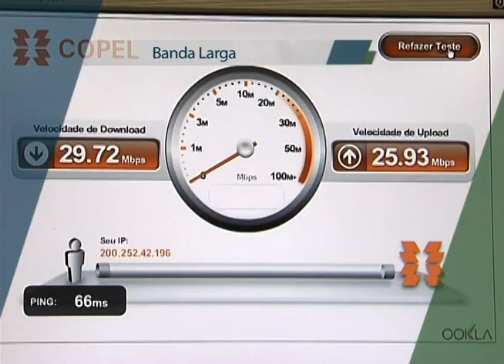Cidadão ajudará Anatel a fiscalizar qualidade do serviço de banda larga fixa no Brasil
PRA VOCÊ - O governo federal quer melhorar a qualidade da internet no Brasil. Para isso, lançou uma ação para medir a qualidade de banda larga fixa. Os cidadãos serão fundamentais para os testes. Ao todo, 12 mil voluntários serão selecionados pela Agência Nacional de Telecomunicações (Anatel) para receber um modem que irá realizar testes periódicos do serviço vendido ao consumidor. Os primeiros dados serão divulgados em dezembro de 2012. Outras informações pelo telefone 1331 ou pelo